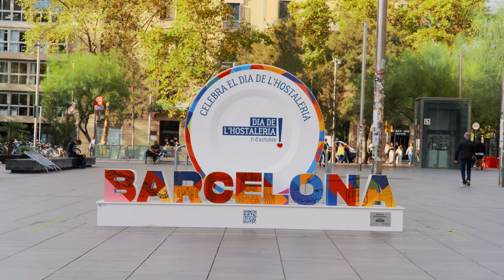#49 Colorwalk around Barcelona.